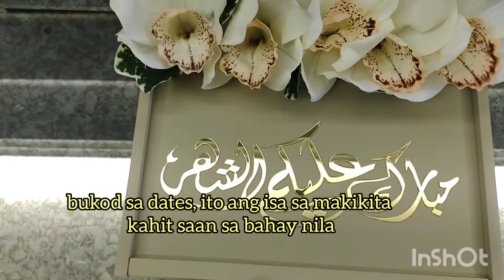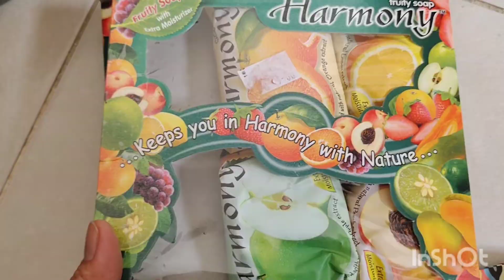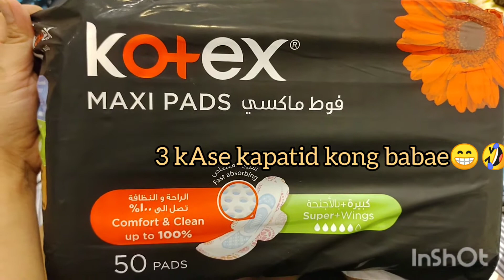PASILIP...(4th BALIKBAYAN BOX)/ Official Kathrine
Kumbaga, sa box namin napapakita at nabubuhos ang pagmamahal namin bilang OFW.. Ganito ang Pinoy (OFW) saan sulok man ng mundo

Musician: Not The King. 👑